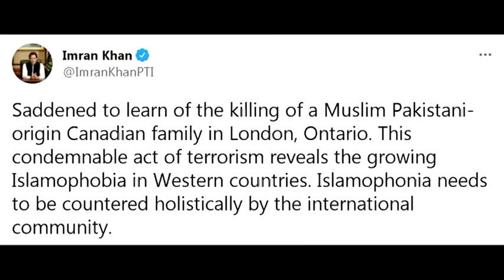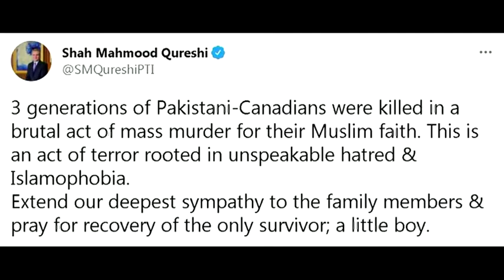Pakistan Prime Minister Imran Khan mourned expressed grief over the killing Muslim family in Canada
Pakistan mourns after 'heart-trembling and extremely tragic' Muslim family attack in Canada

STORY: Pakistan on Tuesday (June 8) mourned a hate-motivated attack that killed four members of a Pakistani-origin Muslimfamily in the city of London, Ontario.

The family, killed on Sunday (June 6) when a pickuptruck jumped the curb and ran them over, were deliberately targeted because of their religion, Canadian police rcmp said. The country's prime minister JustinTrudeau promised to take more action to dismantle far-right groups.

Prime Minister Imran Khan, expressed grief over the killing. "Saddened to learn of the killing of a Muslim Pakistani-origin Canadian family in London, Ontario. This condemnable act of terrorism reveals the growing Islamophobia in Western countries (which) needs to be countered holistically by the international community," Khan said on Twitter.

Foreign Minister Shah Mehmood Qureshi said that after the death of four members of a Pakistan-origin Muslim family in Canada, linked with Islamophobia as per initial reports, the Canadian government must play its role in restoring the confidence and protection of Muslims residing in their country.

The foreign minister said Pakistan Consul General in Toronto had made a contact with relatives of the victim family who lost their lives in the tragic incident in London, Ontario. He said the relatives were offered facilitation in transportation of bodies, however it was informed that the burial would take place in Canada.

Police in London arrested Nathaniel Veltman, 20, in a parking lot about three-tenths of a mile (500 meters) from the London Muslim Mosque. He was wearing a body-armour-type vest. Veltman, who is white, has been charged with four counts of first-degree murder. Authorities are reviewing the possibility of terrorism charges.

The attack was the worst against Canadian Muslims since a man gunned down six members of a Quebec City mosque in 2017. London Mayor Ed Holder said it was the worst mass murder in his city's history.

In September 2020, Mohammed Aslam Zafis, a Muslim man, was stabbed to death outside a Toronto mosque. Police charged a 34-year-old man with murder.

In February, Canada designated the far-right Proud Boys group a terrorist entity, saying it posed an active security threat after the January assault on the U.S. Capitol in Washington.

This is our Canada:" Singh speaks out after Muslim family killed, injured in London, Ont. attack